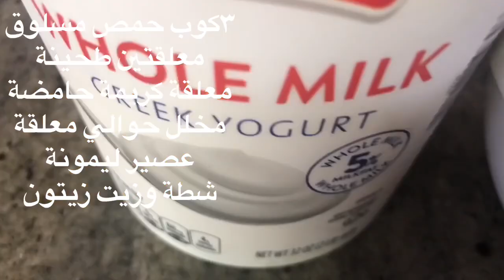افضل سلطة حمص غنية ومختلفة سهلة الهضم لمن يعاني من مشاكل هضم البقوليات